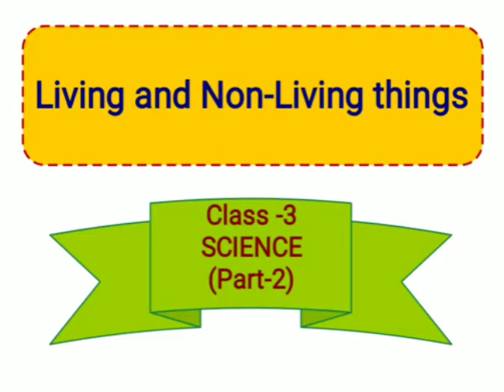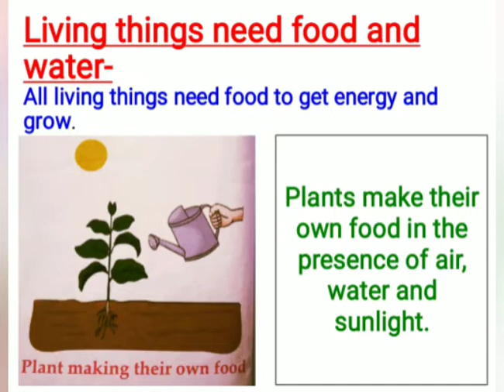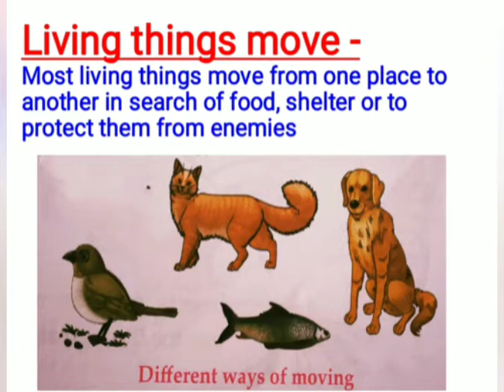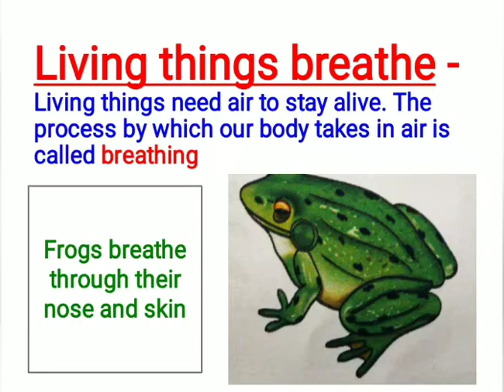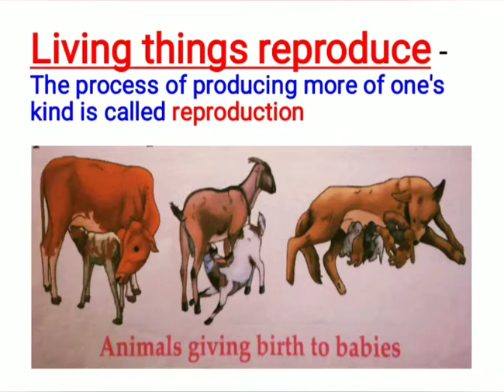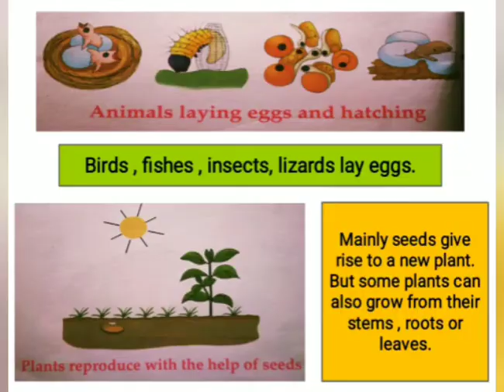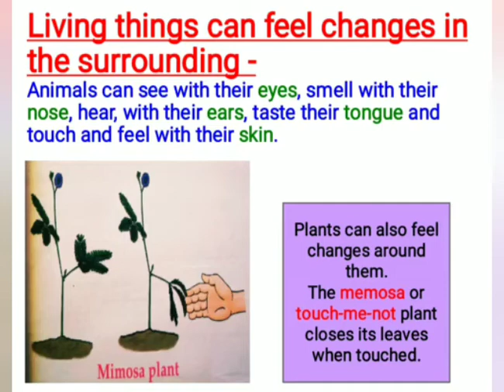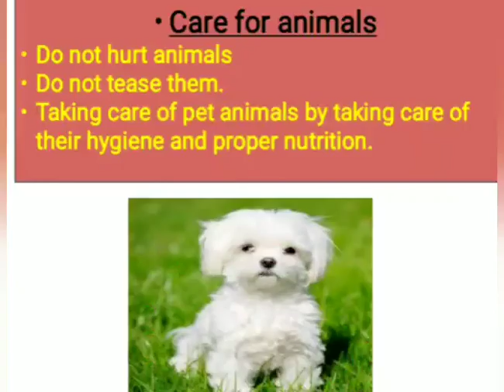Living and Non-living things (Part-2)